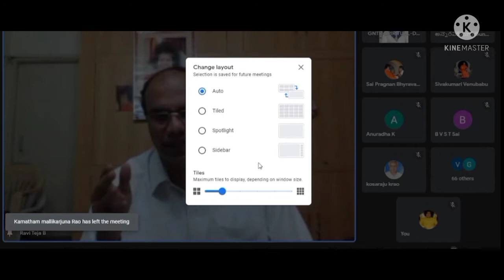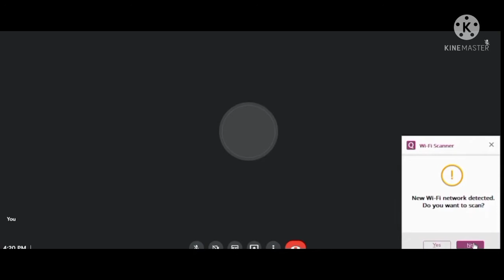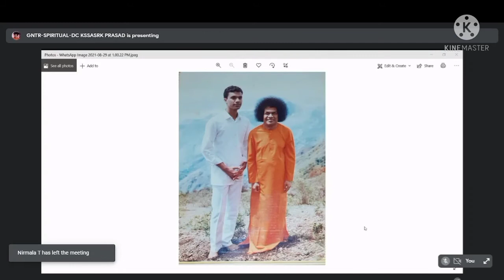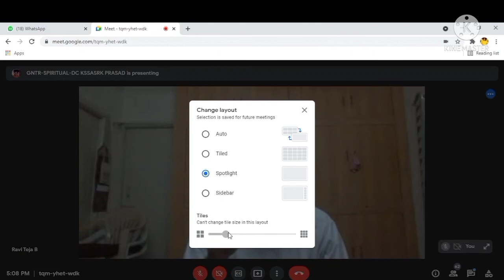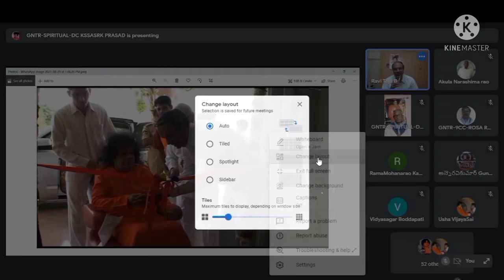శ్రీ భైరవభట్ల రవితేజ గారితో ముఖాముఖీ 🙏29/08/2021